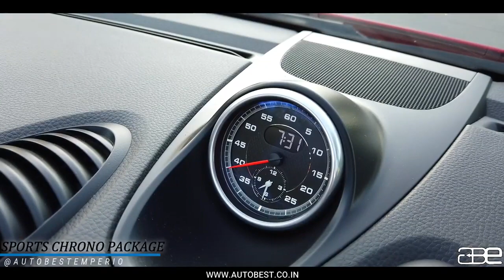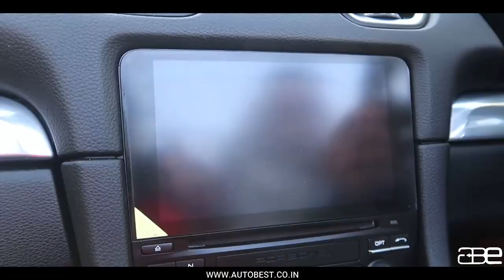Porsche 718 BOXSTER for SALE | ABE Premium Pre Owned Cars | Repost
A content creator is responsible for the ideation and creation of content that connects a brand or entity to its prospective audience. Content creation encapsulates copywriting, design, production, and other media that provide value and connect you to your target audience.

Devils Art Productions is one of the leading companies in India & has been delivering quality work with agility for the last 5 years.

Areas of Expertise:
Photoshoot
Video Production
Influencer Marketing
Digital Marketing
Web Designing
SEO/CEO
Pre-Wedding Shoots
Wedding Shoots

Wanna see one of these ‘content’ in action?